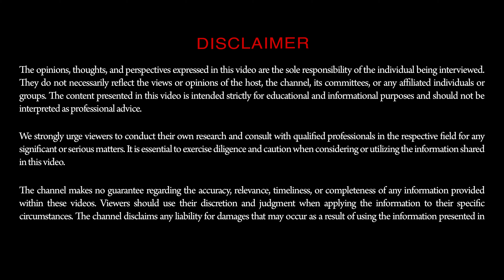Beyond Boundaries: Mrs. Pooja Bose on Lifelong Learning and Overcoming Adversity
Join us for a thought-provoking interview with Mrs. Pooja Bose as she delves into the importance of cultivating a learner's mindset.

Through her experiences from underprivileged schools to well-resourced institutions, Mrs Bose highlights how continuous learning and adaptability can unlock potential and foster resilience in any circumstance.

Be inspired by her dedication to shaping brighter futures!